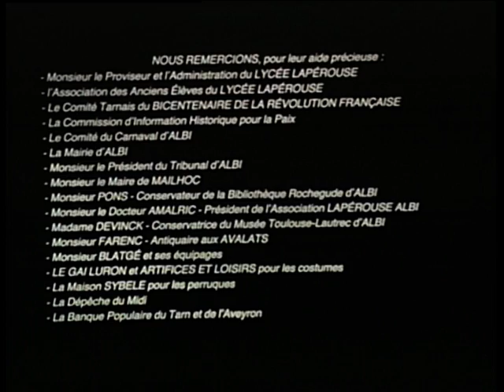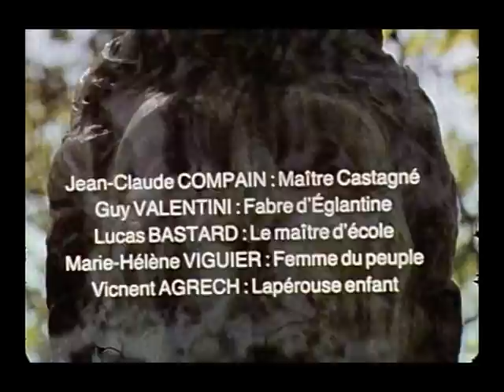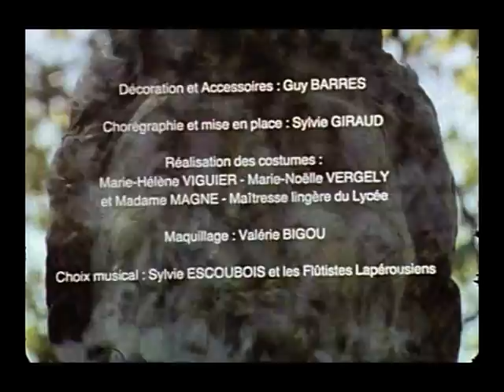HENRI PASCHAL DE ROCHEGUDE OU LA REVOLUTION TRANQUILLE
En 1989 à l'occasion du bi centenaire de la révolution française, le lycée Lapérouse d'Albi grâce à Marie Claude COZETTE et Robert FABRE et le concours technique du club 9.5mm d'Albi, réalisèrent film consacré à un Albigeois qui s'il est moins connu que le célèbre navigateur LAPEROUSE, a fait don à sa bonne ville d'Albi de sa célèbre bibliothèque ainsi que le jardin qui porte toujours son nom.
Signalons également que le célèbre Pierre TCHERNIA a bien voulu prêter sa voix pour le commentaire du film.